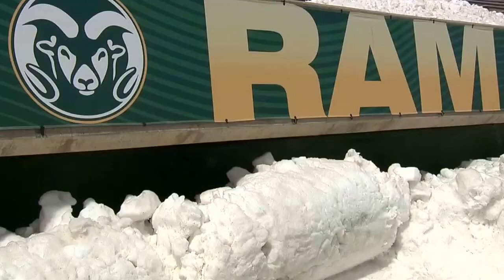Colorado State University's 2013 Green and Gold Spring Game Highlights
Highlights from Colorado State's annual Green and Gold Spring Game.